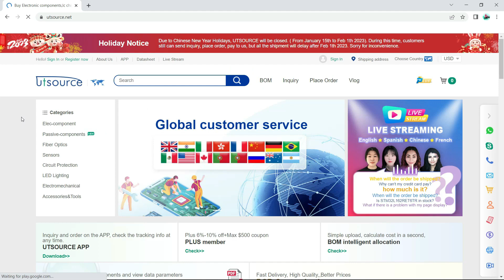Powerful Amplifier using MOSFET ultra Bass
Utsource is a professional electronic components supplier. More than 800 original brands, More than 6 million original products

Equipment & Services I use -:

Software to Edit My Videos - Wondershare filmora X

Tags 👨🏻‍🏭
how to make, diy electronic, diy electronic new video, diy electronic,